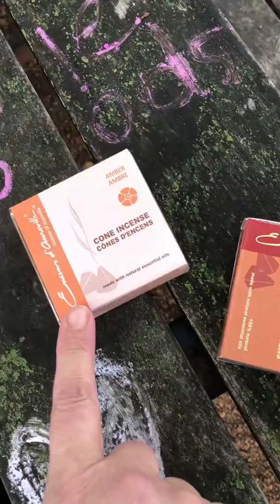Rune Stones drawn by Cara Beaty 3/22/2020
I was at Whole Foods and appreciated an artistic moment.